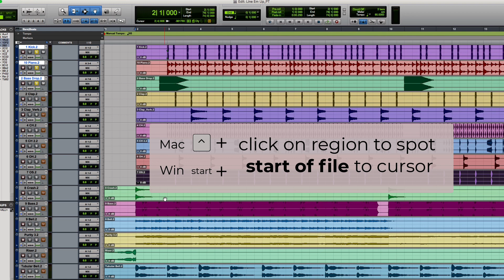Determine Tempo and Line Up Stems in Pro Tools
Here’s a quick way in Pro Tools to import a folder of stems, find the tempo, and line up the tracks.

We’re gonna go fast, so rewind and re-watch anything you miss.

First Import the Audio Files

We want the drums to start at bar 3 because some instruments start earlier.

To find the tempo, play the track, turn off the Conductor, highlight the tempo, and tap the “T” key along with beat.

After a few taps, we’re at 85 beats per minute.

Now put the cursor on the kick track and press Tab.

Then press cmd-comma.

You should see a sync marker at the start of the first kick drum.

Locate the transport to bar 3.

Now hold shift and control and click with the grabber tool on the kick track to spot the first kick drum right to bar 3.

Let’s align the rest of the tracks with the kick track.

Highlight the kick track, press and hold control, and click on each audio region to spot them each to start with the kick file.

Remember to rewind and re-watch anything you missed.